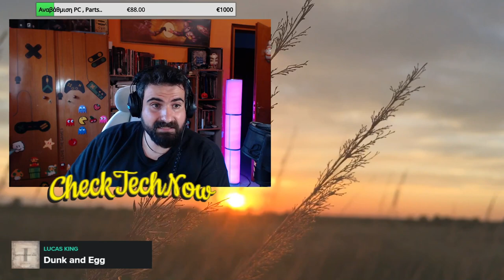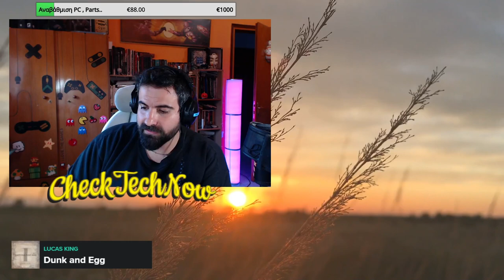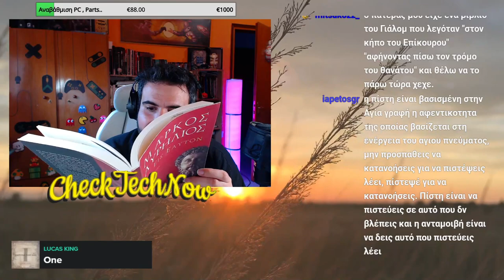Βιβλία, Καφές και Chat! Επ. 24 Ας μιλήσουμε λίγο για τους εαυτούς μας!